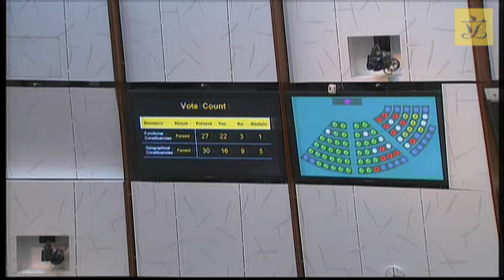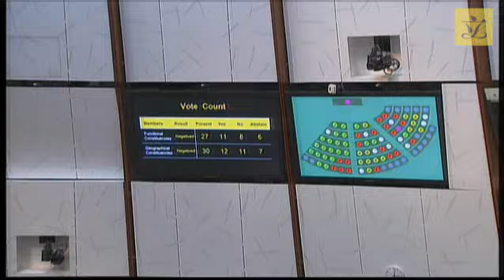Council meeting(2018/05/31)-Motions-Strengthening collaboration & building GD-HK-Macao Bay Area(Pt2)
III. Members’ Motions

Hon Jeffrey LAM to move the following motion:

Strengthening regional collaboration and jointly building the  Guangdong-Hong Kong-Macao Bay Area